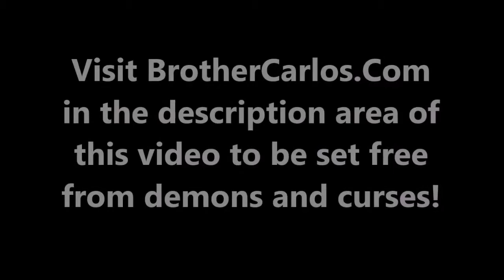ENDTIME PROPHECIES FROM THE BIBLE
DELIVERANCE PRAYER - CORONAVIRUS AND THE END TIMES.